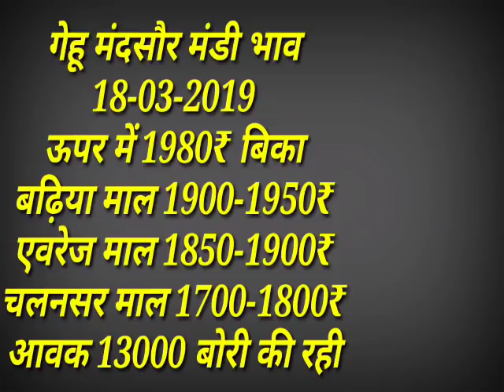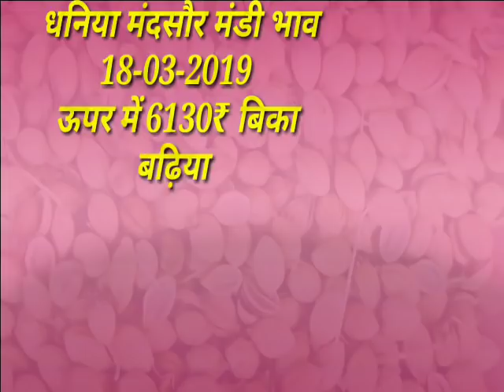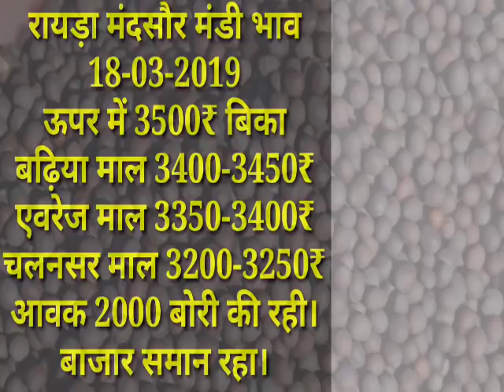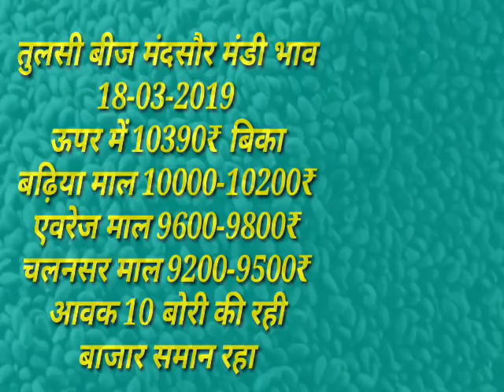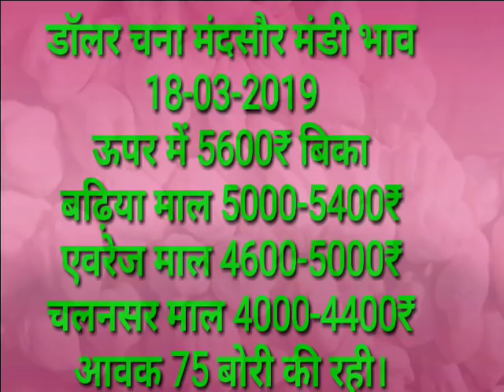Mandsor Mandi Bazar Bhav 18-03-2019| मंदसोर मंडी का आज का भाव 18-03-2019 इस प्रकार रहा!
इस वीडियो में हम आपको उपलब्ध करवा रहे है मंदसोर मंडी के भाव गेहू मक्का उड़द सोयाबीन रायड़ा अलसी मसुर धनिया कलौंजी तुलसी बीज चना आदि जिंसों के भाव अगर आपको सेवा पसंद आए तो सभी को इस सेवा से लाभान्वित करवाए ओर अधिक से अधिक किसानों को इसकी जानकारी देकर जोड़ने की कृपा करें ताकि हमेशा सभी किसान इस सेवा को अपने घर बैठे देकेह पाए धन्यवाद